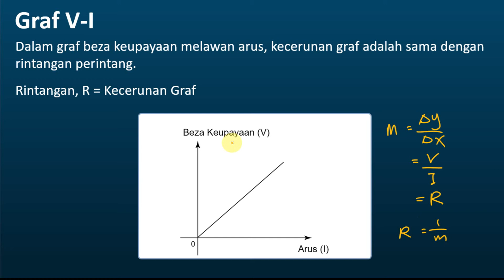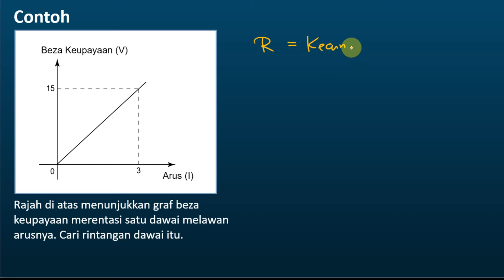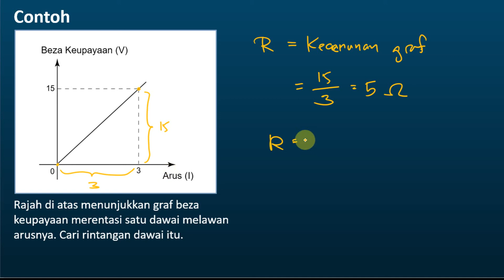Fizik Tingkatan 5 KSSM Bab 3 Elektrik | Hukum Ohm - Graf Beza Keupayaan Melawan Arus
Fizik Tingkatan 5 KSSM Bab 3 Elektrik
Hukum Ohm - Graf Beza Keupayaan Melawan Arus